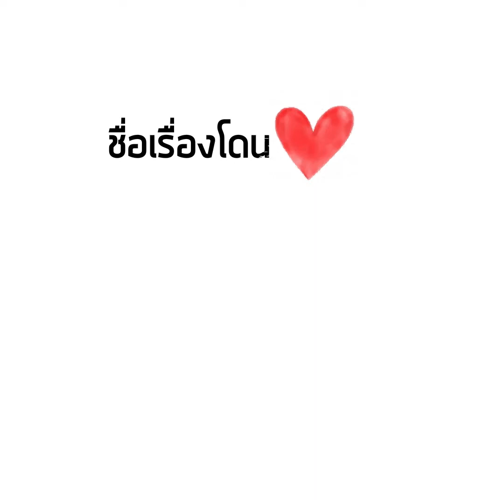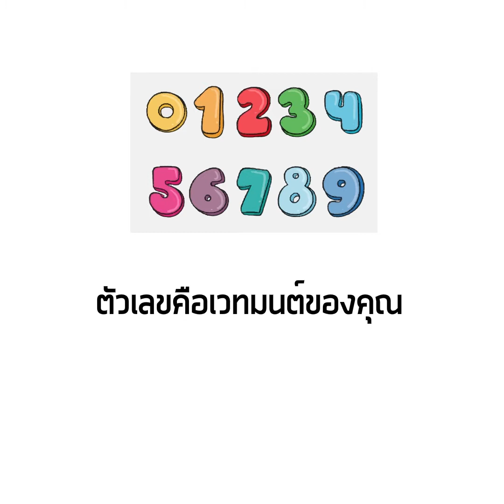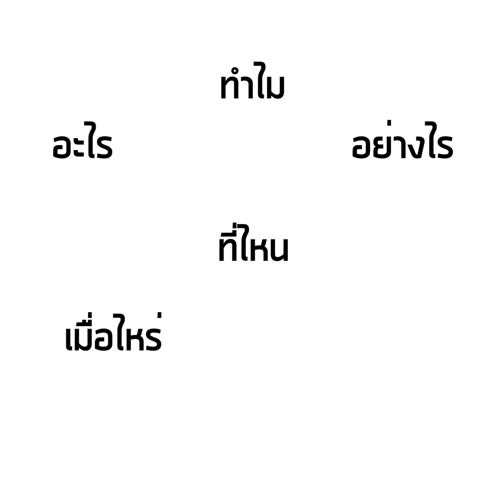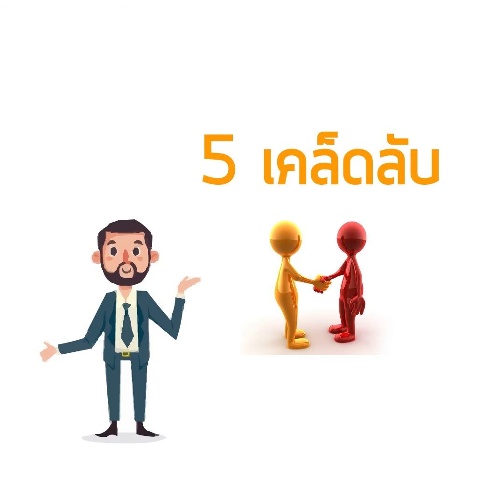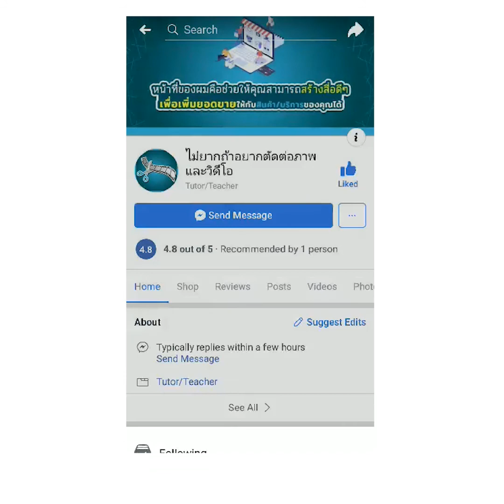5 เคล็ดลับ "ตั้งชื่อคลิป/บทความ" อย่างไรให้สะกดใจคนดู I พ่อมดคอนเทนต์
หลายๆคนมักจะพลาดเรื่องของการ "ตั้งชื่อเรื่อง"
ซึ่งมันเป็นจุดที่สำคัญมากๆ
เปรียบเสมือนกับประตูบานแรก
ที่จะทำให้คนตัดสินใจ
ว่าจะไปต่อกับเนื้อหาของเราหรือไม่ ?
วันนี้มาเรียนรู้ทั้ง 5 เคล็ดลับนี้ไปด้วยกันนะครับ

เพจ: ไม่ยากถ้าอยากตัดต่อภาพและวิดีโอ